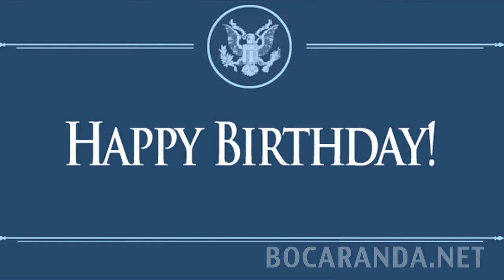A Special Announcements From Barack Obama in this special day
In this special day Barack Obama wants to make a special announcements from The White House in this special day